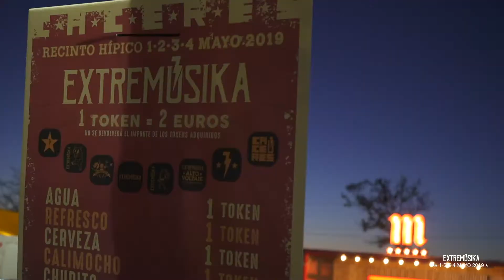Extremúsika 2019 - Videoresúmen Viernes